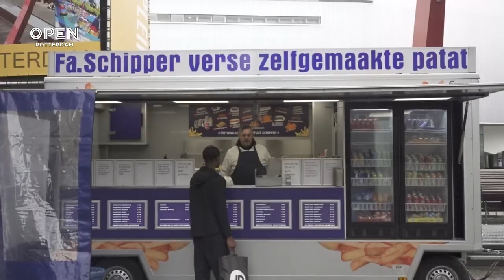Patatje op Schouwburgplein wordt duurder | TRENDING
Door de oorlog in Oekraïne is de import van plantaardige olie uit het land schaars en schieten de inkoopprijzen omhoog. Frans staat met zijn patatkraam al sinds 1979 op de hoek van het Schouwburgplein. Niet alleen hij ervaart de gevolgen, ook de klanten..